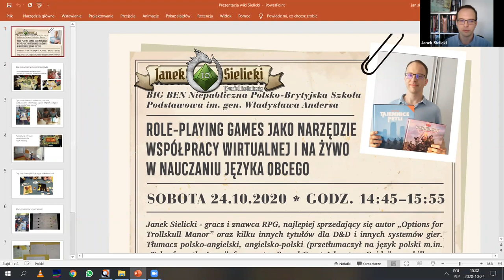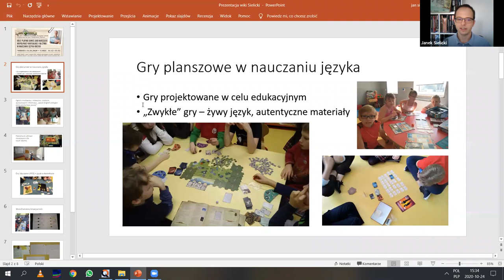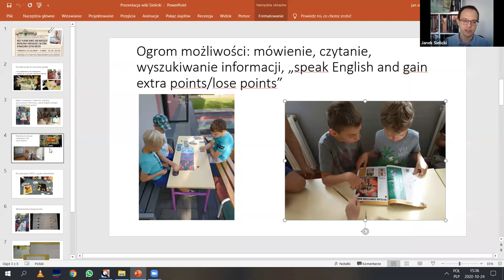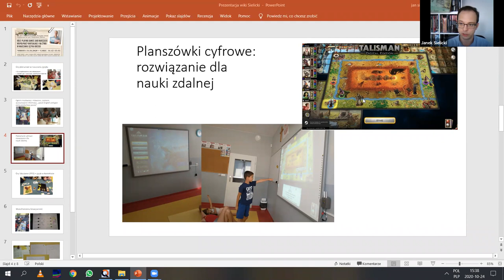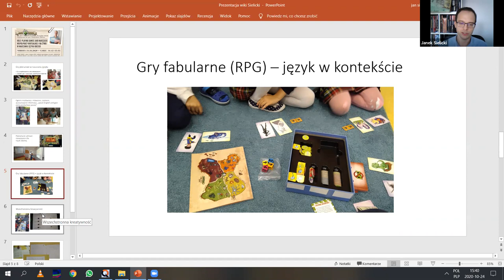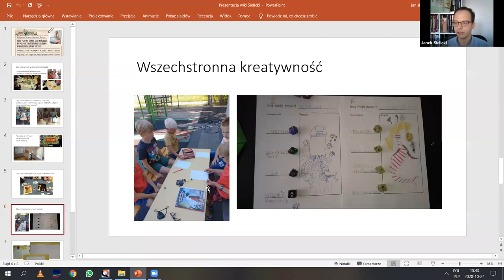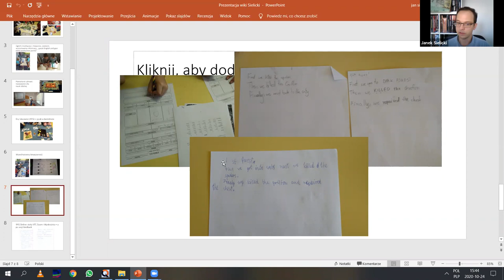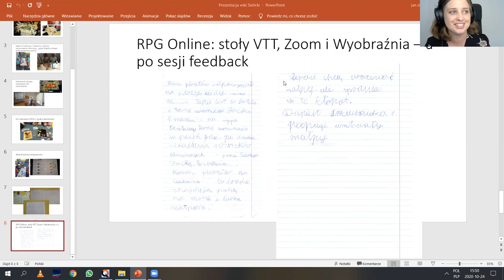Role-playing games jako narzędzie w nauczaniu języka obcego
Konferencja "Współpraca w edukacji cyfrowej"
- Wykład Janka Sielickiego (BIG BEN Niepubliczna Polsko-Brytyjska Szkoła Podstawowa im. gen. Władysława Andersa) pt. „Role-playing games jako narzędzie współpracy wirtualnej i na żywo w nauczaniu języka obcego”.